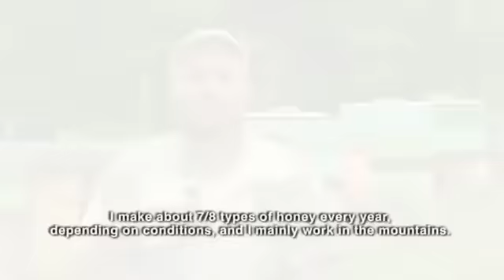Apicoltura nomade e produzione di miele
Intervista a Umberto Mandelli